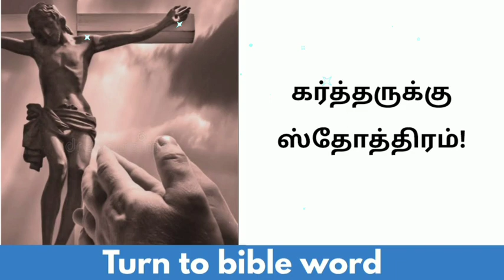Today bible verse in tamil | daily bible verse| tamil bible words | 05-09-2022